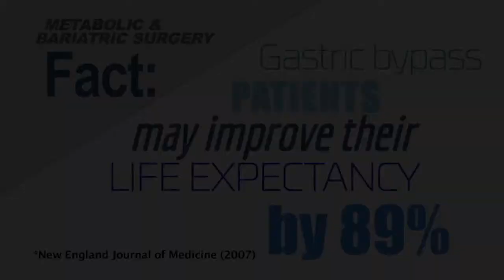Jamie Dukes discusses Increase Life Expectancy with Bariatric Surgery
Gastric Bypass Patients may improve their life expectancy by 89%.* Learn more about Bariatric & Metabolic Surgery

Jamie Dukes discusses the benefits with bariatric surgery and previously discusses mortality rates on a personal level.  Follow along as we learn about the choices Jamie and others have made to change their lives!

*New England Journal of Medicine (2007)